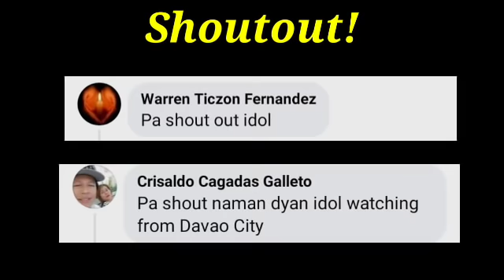Alyas TYSON ng Mexico Pinag Laruan Lang ni Donaire!